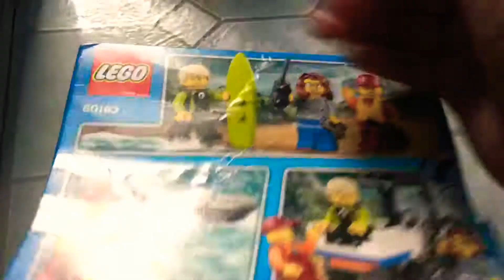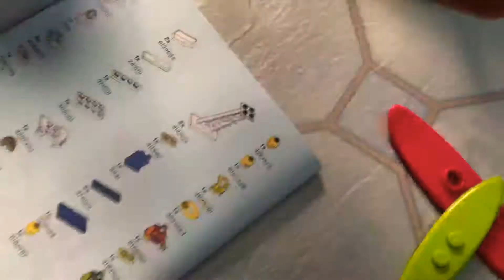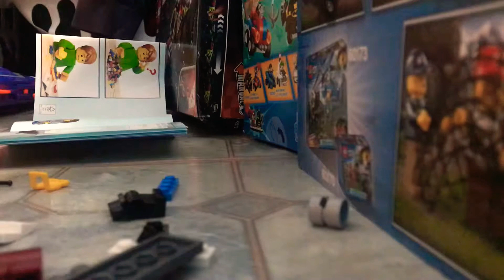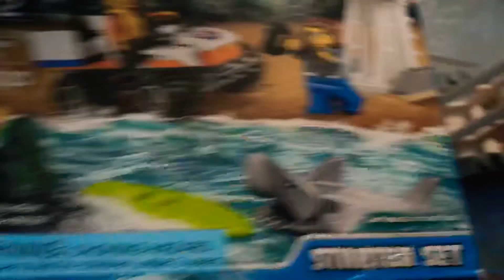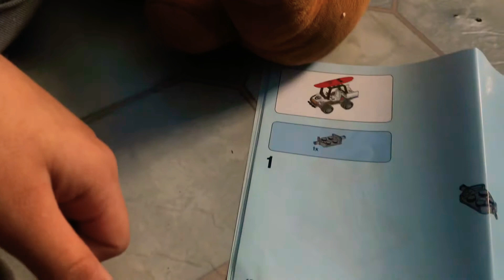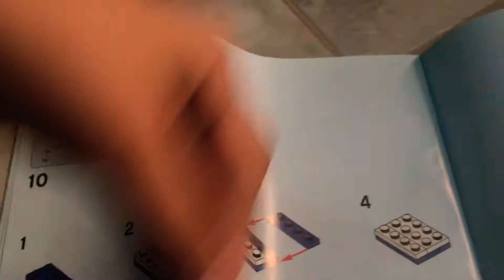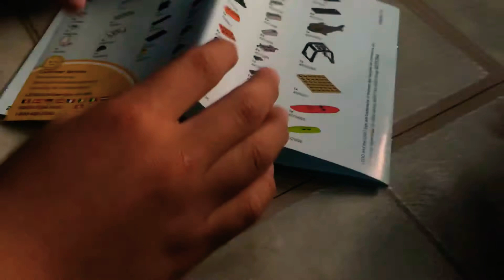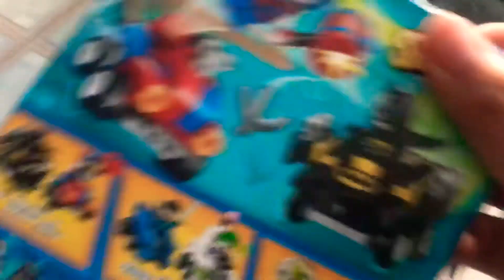Building a lego set !